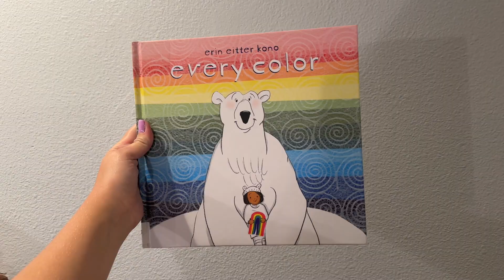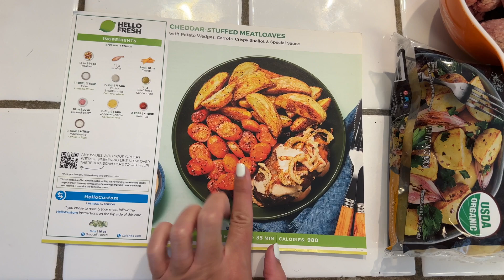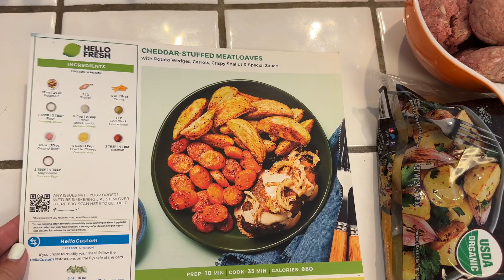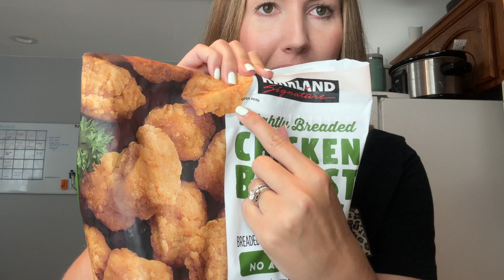Chatty Vlog - GRWM, first library card, summertime schedules, NyQuil hack, and what’s for dinner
Let’s Chat - a DITL vlog, a week in the life of a mom in her 30s.
-backyard pool fun
-my prediction on where I’ll be in 4 years
-Maddie gets her first library card at 5 years old
-juggling the summertime schedules
-my silly NyQuil hack
-what’s for dinner: Hello Fresh copycat recipe (cheddar stuffed meatloaf)

Kiddie pool with sprinklers
Purple divided bowls

We are a new channel and love to make videos to share all of the fun we have together.